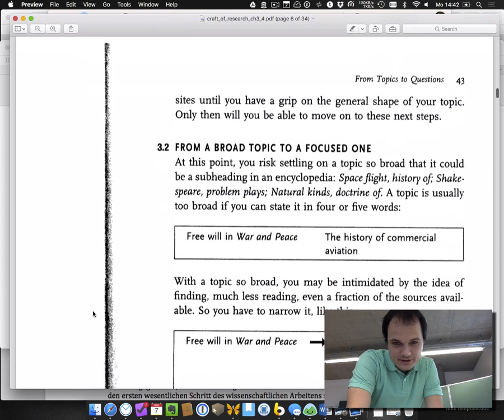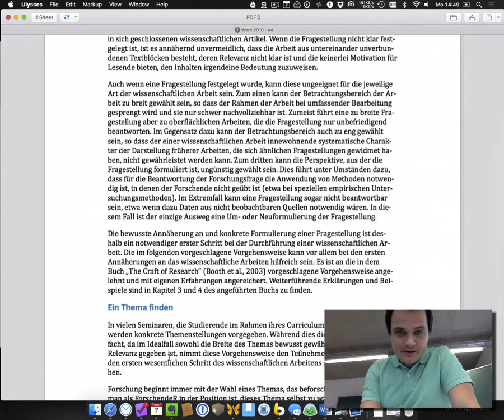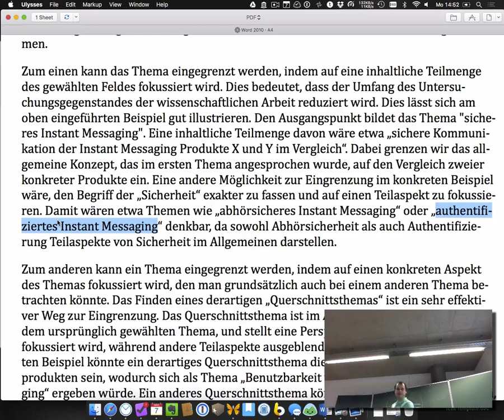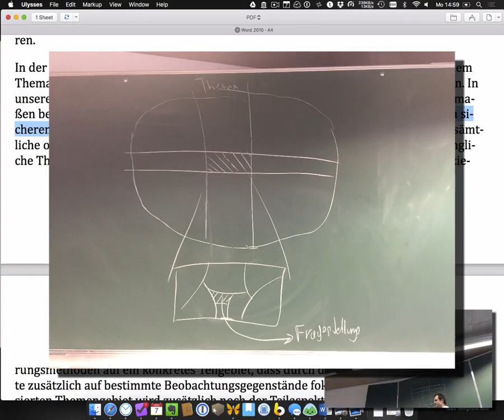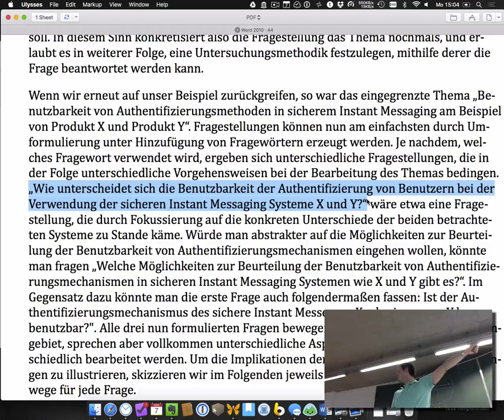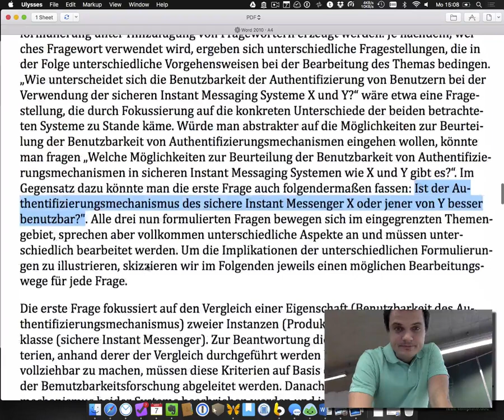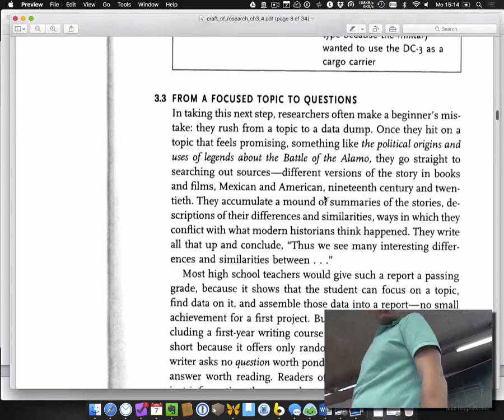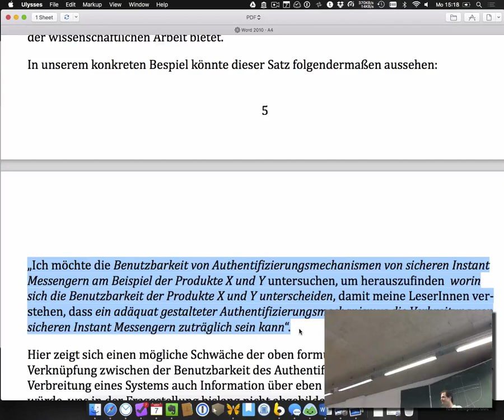PS CE - Finden einer Fragestellung (SS2016)